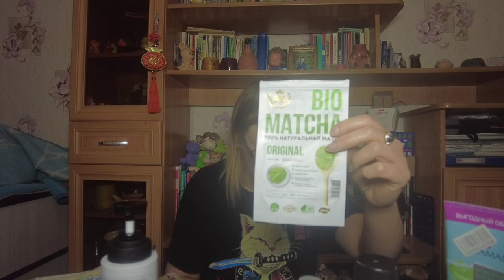Съесть или выкинуть март 2024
Если хотите мне что-то прислать или написать письмо:
152616, Ярославская обл, г. Углич,  Косырева Ольга Игоревна, до востребования ;-)